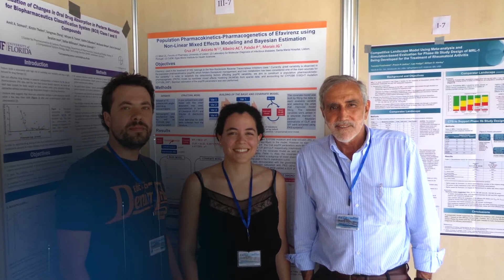AAPS Fellows: José Augusto Guimarães Morais, Ph.D., FAAPS, Universidade de Lisboa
Each year, AAPS elevates a few members to Fellow Status in recognition of their professional excellence and sustained superior impact in fields relevant to AAPS’s mission: to advance the capacity of pharmaceutical scientists to develop products and therapies that improve global health.
Awardee: José Augusto Guimarães Morais, Ph.D., FAAPS, Universidade de Lisboa